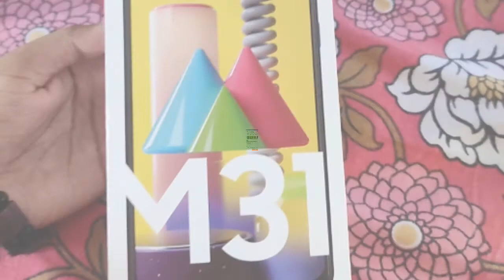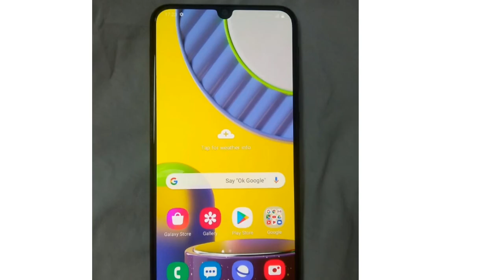samsung galaxy m31 mobile unboxing in hindi 📱📱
Flipkart- Samsung Galaxy m31 mobile. Samsung Galaxy M31 (Ocean Blue, 64 GB)

Amazon Samsung Galaxy M30